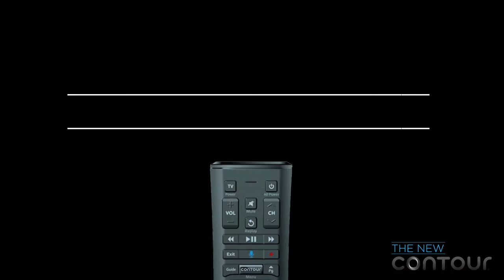Rail Yard Dawgs - We're going streaking!